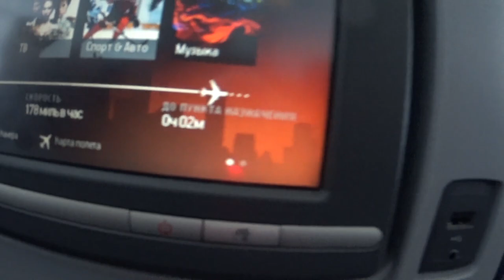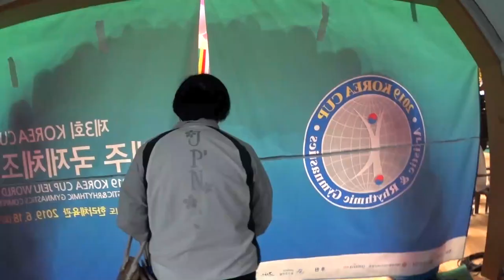VLOG///KOREA/JEJU/22 ЧАСА ПЕРЕЛЕТ😱!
Всем привет)🤗
Прошу прощения за задержку)
Я не забросила канал,я просто очень очень была занята🏃🏻‍♀️)
И теперь мне надо немного времени, чтоб разобрать все что я отсняла.
ИИИ так мы полетели в Корею🇰🇷 на международные соревнования)которые проходили по Художественной гимнастике и по спортивной.
Первый соревновательный день был не самый удачный)
Но уже на второй день дела обстояли намного лучше. Результат ЗОЛОТО🥇 в ЛЕНТЕ)это было неожиданно и очень сложно)Лампы в зале были очень очень яркими,порой было ловить предмет научачу)
Но на мой взгляд самое сложное в этой поездке должно было быть перелет и акклиматизация)с этим проблем не было)
На этом все)
Мне будет приятно!